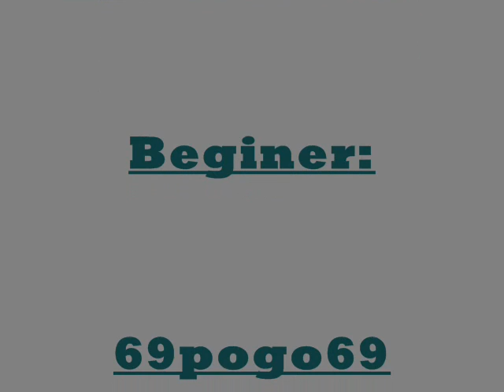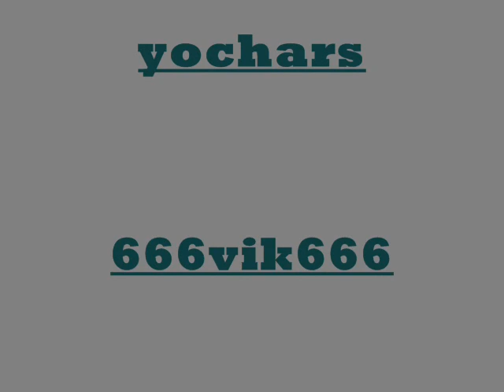bikes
tricks bikes